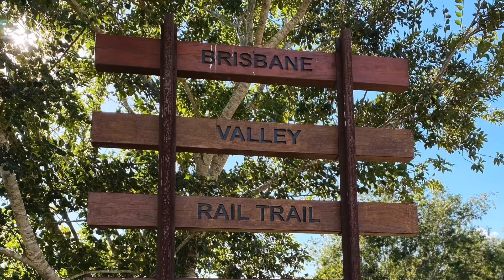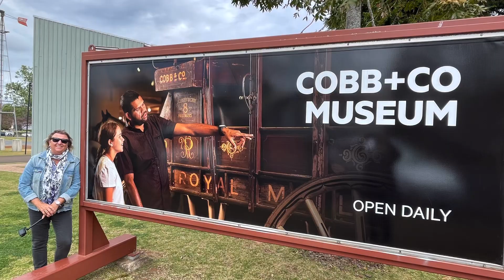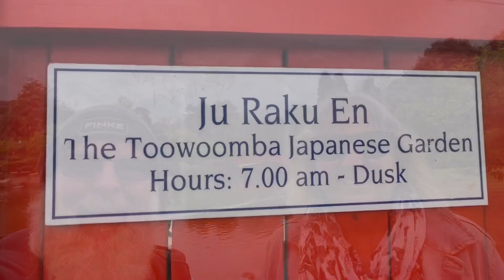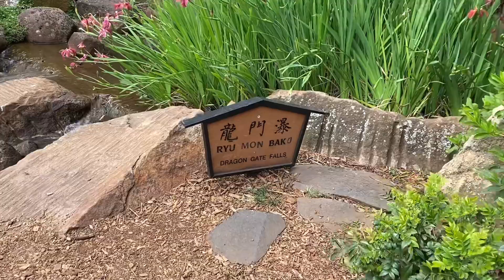Toowoomba QLD, September 2021, Issue 77/21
Carnival of Flowers, Cobb & Co Museum, Empire Theatre, St Lukes Anglican Church, Japanese Gardens.